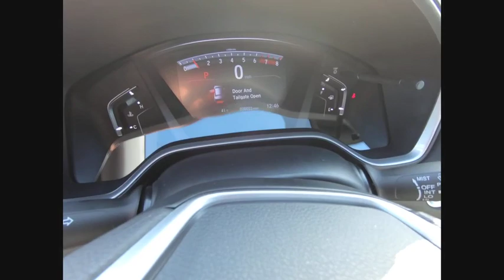2019 Honda CR-V St Charles IL S5846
2019 Honda CR-V EX